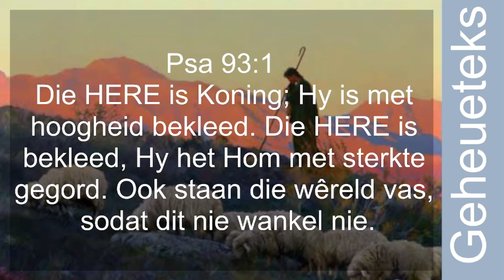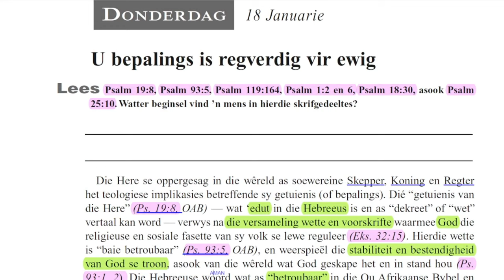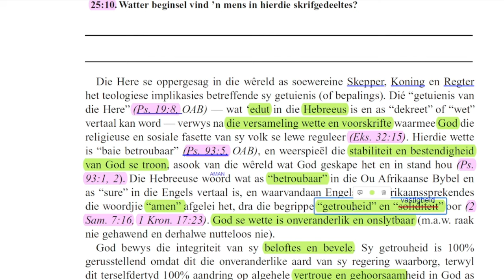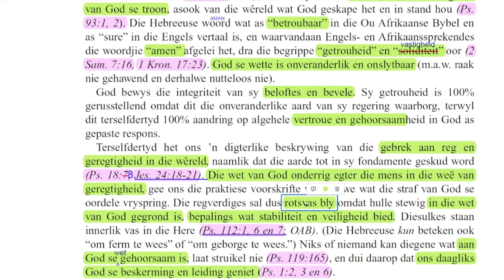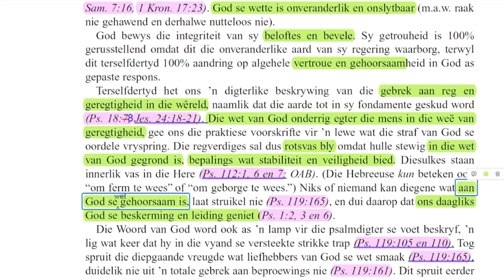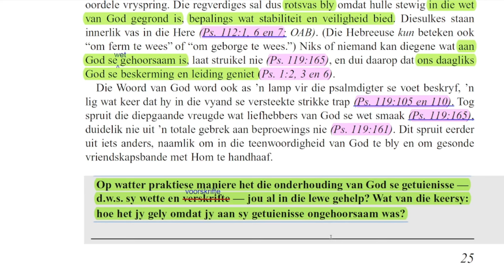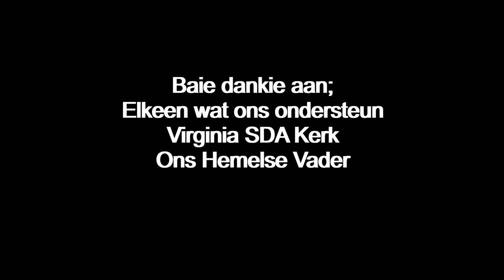Donderdag 18 Januarie - U bepalings is regverdig vir ewig. Donderdag